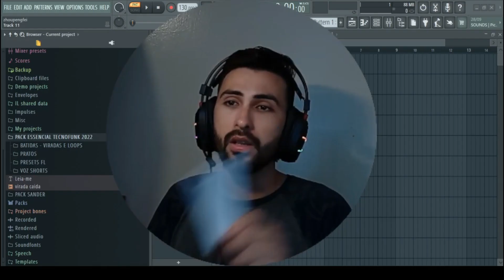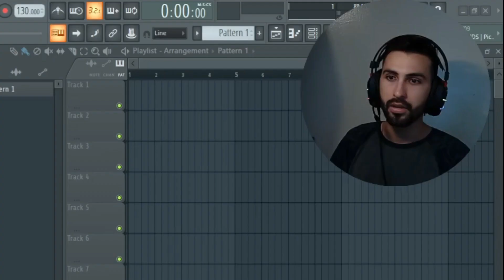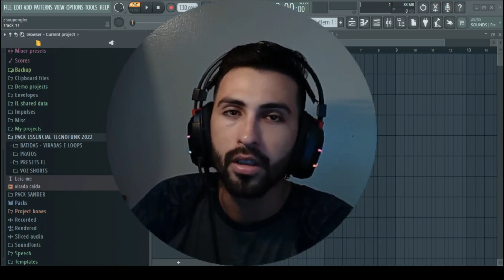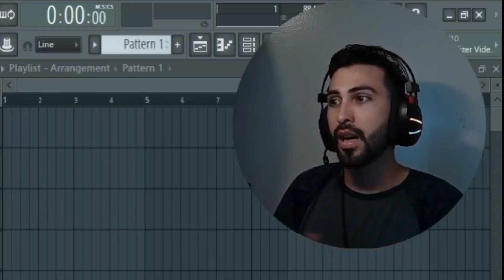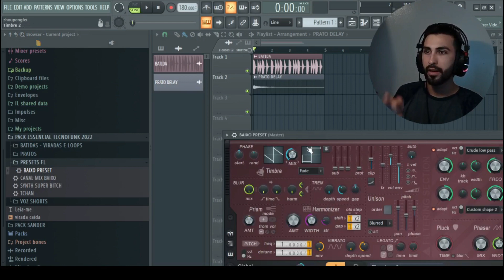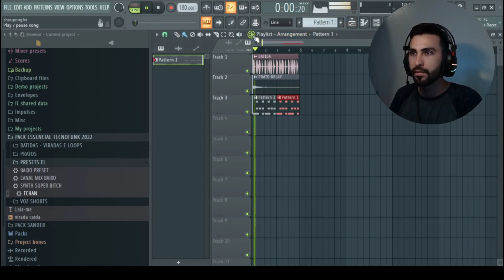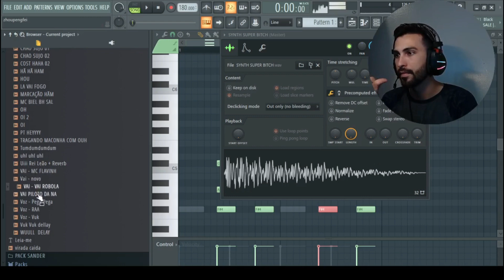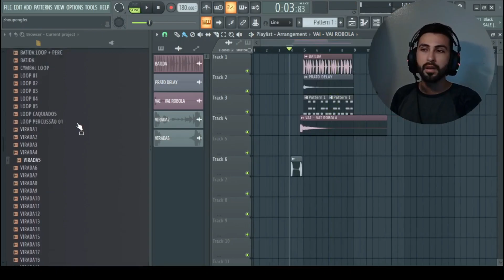Chamada Analisando Produções #06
MANDE SEU PROJETO

LEMBRANDO CHEGANDO A 100 LIKES LIBERO O PACK